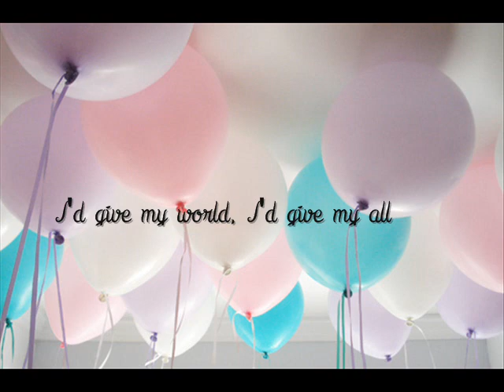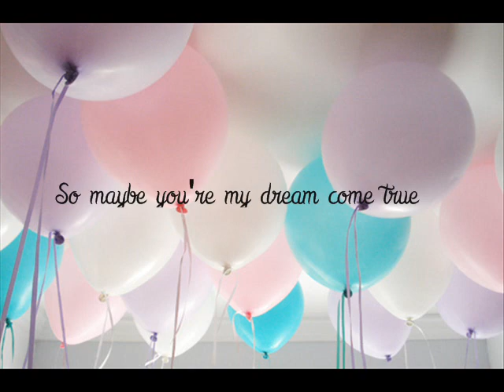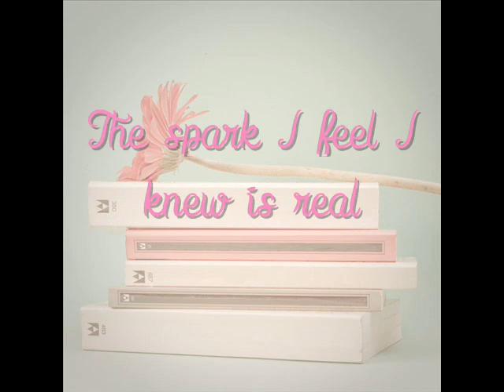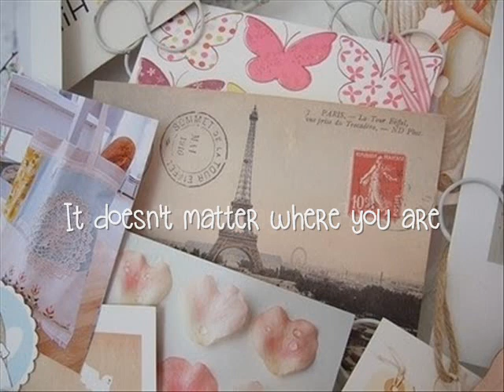MYMP - Electrified lyrics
MYMP carrier single from their 10th year anniversary